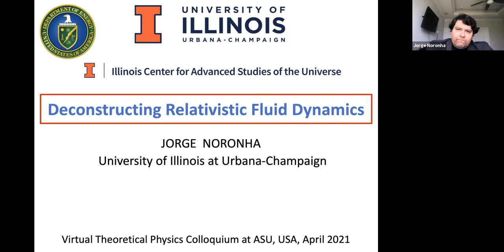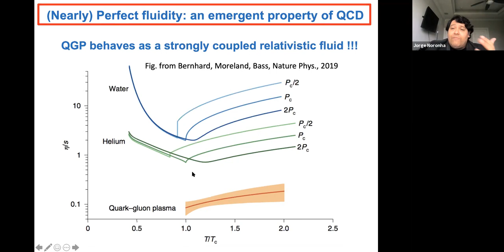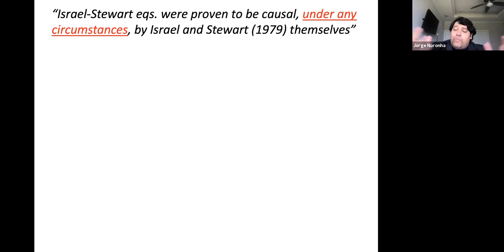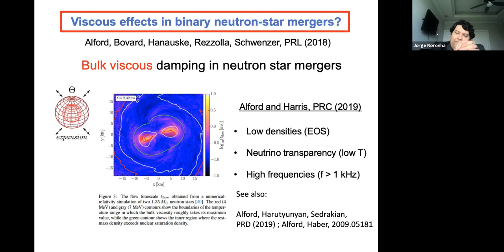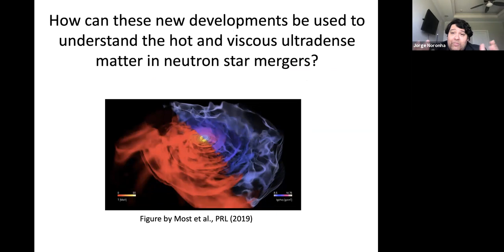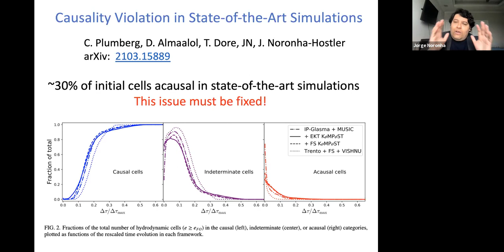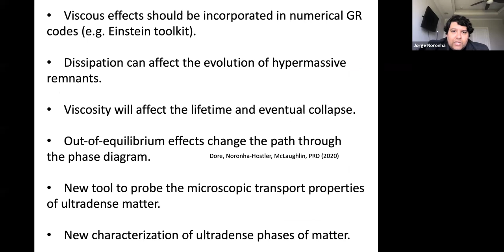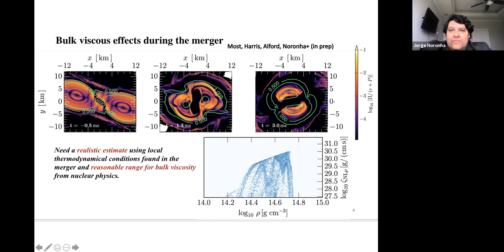Deconstructing relativistic fluid dynamics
Theoretical Physics Colloquium by Prof. Jorge Noronha.
This presentation was held live on April 21, 2021 as part of the theoretical physics colloquium series hosted by Prof. Igor Shovkovy at the Arizona State University. The series features high-quality interactive presentations on current advances in theoretical physics by active researchers in the field of theoretical physics.
Abstract for this presentation:
Heavy-ion collision experiments have provided evidence that quarks and gluons, the elementary particles within protons and neutrons, can flow as a nearly frictionless, strongly interacting relativistic liquid over distance scales not much larger than the size of a proton. On the other hand, with the dawn of the multi-messenger astronomy era marked by the detection of a binary neutron star merger, it became imperative to understand how extremely dense fluids behave under very strong gravitational fields. Therefore, three of the most cutting-edge experimental apparatus in modern science, the Relativistic Heavy Ion Collider (RHIC), the Large Hadron Collider (LHC), and the Laser Interferometer Gravitational-Wave Observatory (LIGO) are now taking data whose description requires a major overhaul of our current understanding of fluid dynamics. In this colloquium I will critically review the foundations of relativistic viscous fluid dynamics and its formulation in curved spacetime. I will discuss the new developments, motivated by heavy-ion collisions, which have contributed to redefine the domain of applicability of fluid dynamics and its extension towards the far-from-equilibrium regime. New results involving viscous fluids and their coupling to general relativity will also be presented that pave the way for the inclusion of viscous effects in neutron star merger simulations.